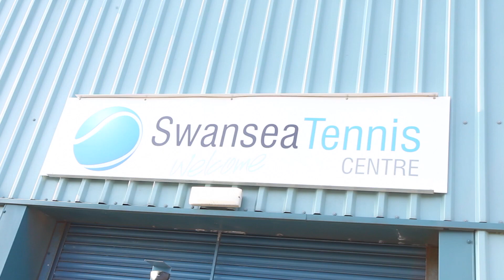Swansea Tennis Centre taken over by Tennis Swansea 365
In February 2010, when the local authority announced its intention to close Swansea Tennis Centre, a group of volunteers campaigned to keep it open.

They set up a 'not for profit' company and put together a business plan, which was accepted by the Council, and negotiated a 25 year lease to ensure that tennis is secured at the Centre for all the people of Swansea and beyond.

Find out how they did it and what has happened since the centre reopened.